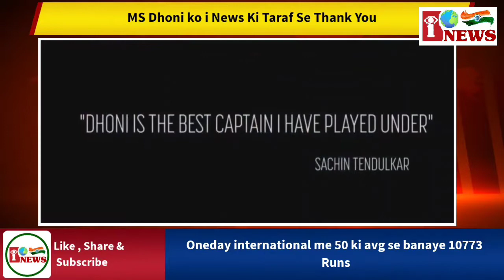Thank You MS Dhoni | Dhoni Retirement Special | i News Channel